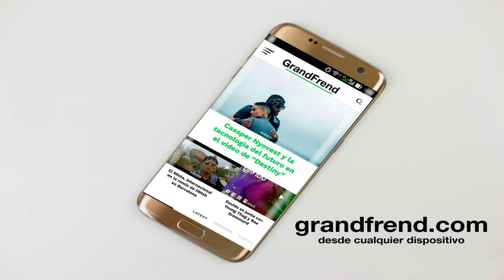Xulo Boy - Malabo na wi yon (con Lil Jony, Xulito Molón y Lil Eazy)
Xulo Boy interpretando "Malabo na wi yon" con Lil Jony, Xulito Molón y Lil Eazy. 2020

Producción: DJ Jeesip

🎶📲📥📩 DESCARGA La APP Oficial de GRANDFREND